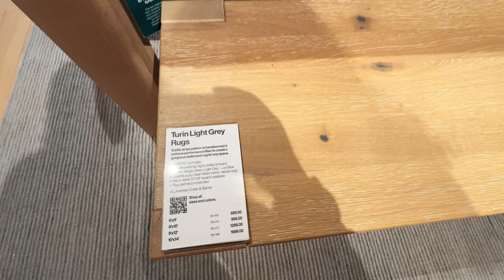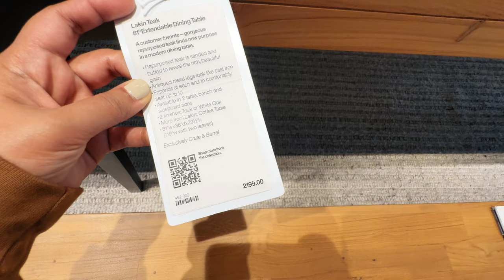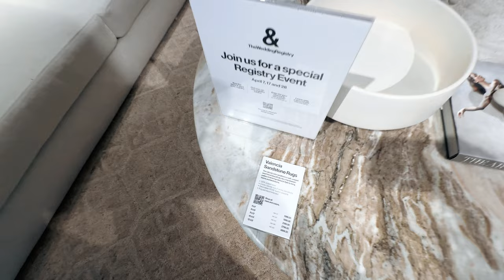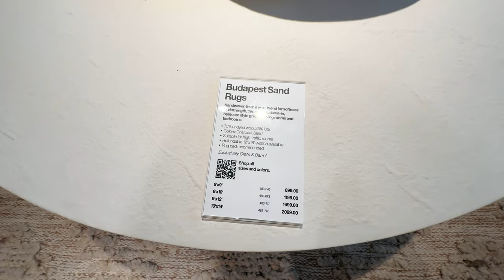CRATE & BARREL SHOP WITH ME | FURNITURE | HOME DECOR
Step into the world of modern home decor and stylish furnishings with me as we embark on a shopping journey at Crate & Barrel!